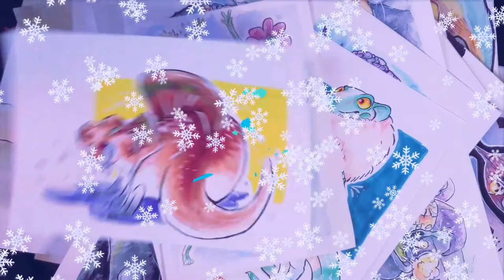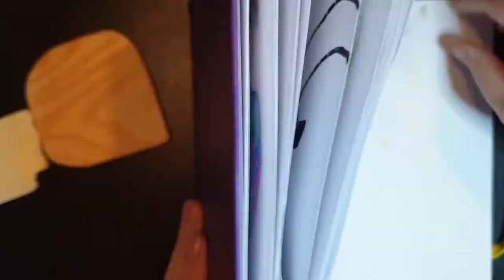Christmas Ornament Cats: Posca and paint pens on wood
The idea for this video came out of the left-field, randomly and well, I am so happy with how these kitties came out! I sorta wait to rade the classroom again for more wood scraps.